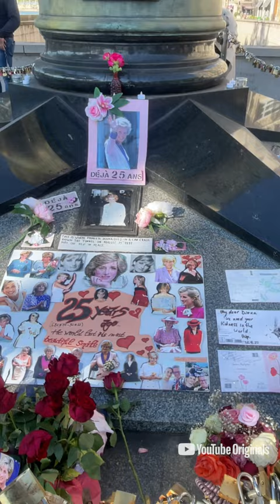Gunnar Deatherage in Paris: Where Art Is Life And Life Is Art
It’s Gunnar and his boyfriend Chris’ first day in Paris and they’re gorging themselves on the inspirational European art, fashion, and architecture.